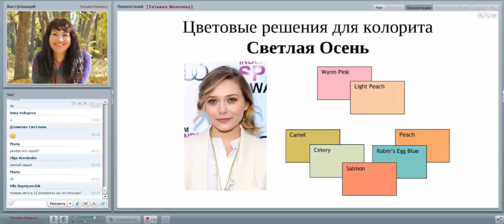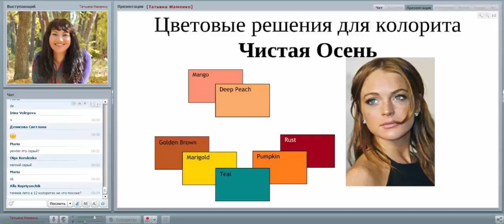Колорит Чистая Осень. Система 16 колоритов. Как носить розовый / Имидж-тренер Татьяна Маменко